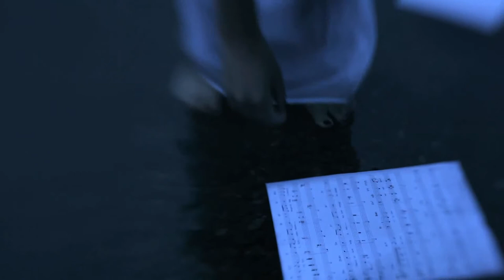Songs for the Road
Wakulenko & Schonfelder

Kadesha, a young singer/songwriter takes to the road to seek inspiration from the Welsh countryside. Leaving her man and her everyday life behind, the singer, her guitar and car head for Snowdonia. Music, the natural world and the elements pervade her dreams and her waking hours, and it seems at times that reality too is left behind.